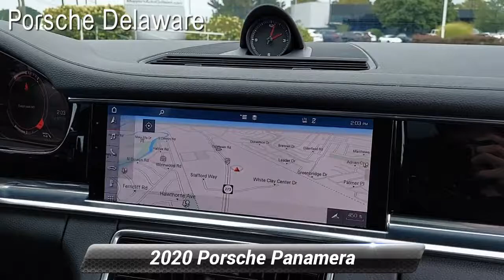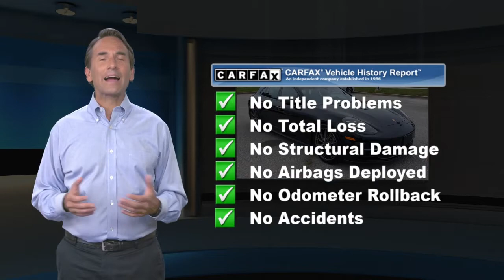Certified 2020 Porsche Panamera 4, Newark, DE R1851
Porsche Delaware

2020 Porsche Panamera Sport Turismo 4 19/26 City/Highway MPG Clean CARFAX. *4 SPORT TURISMO*BLACK WITH BLACK LEATHER*PREMIUM PACKAGE*POWER 14 WAY*LANE CHANGE ASSIST*BOSE SOUND*COMFORT ACCESS*'PORSCHE' LOGO IN BLACK*POWER STEERING PLUS*21 INCH EXCLUSIVE DESIGN WHEELS IN SATIN PLATINUM*TINTED LED TAILLIGHTS*SURROUND VIEW*SOFT DOOR CLOSE DOORS*VENTILATED FRONT SEATS*. Porsche Approved Certified Pre-Owned Details:* Limited Warranty: 24 Month/Unlimited Mile beginning after new car warranty expires or from certified purchase date* Roadside Assistance* Transferable Warranty* 111 Point Inspection* Warranty Deductible: $0* Includes Trip Interruption reimbursementBlackPorsche Delaware is the newest member of the Piazza Auto Group. Our focus is to provide the highest quality service to create lifetime customer. We are committed to long-term growth which can only happen with your complete satisfaction.

[RLVID:1945:d4f140b04b296e55:758fa79d90243ee8:1]